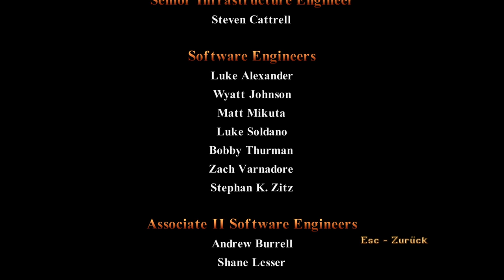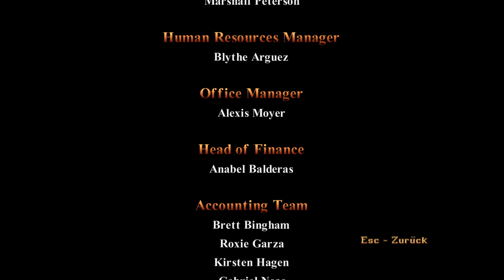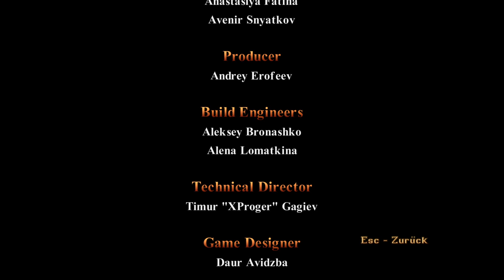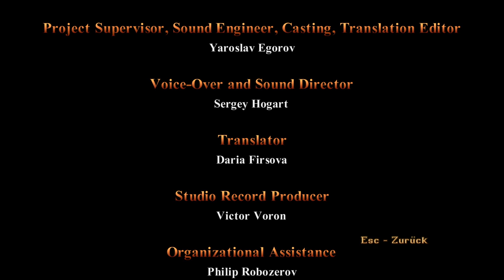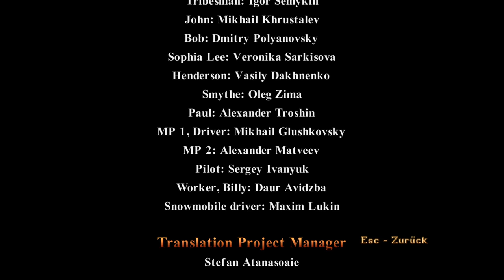Let's Play Blind - Tomb Raider Remastered - 48 - Angriff der fliegenden Killerblondine [ENDE]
Hey Leute, wie geht's? Heute erwartet uns etwas Mega-Cooles – wir starten in "Tomb Raider 1 Remastered"! Und das Beste daran: Ich habe das Spiel noch nie zuvor gespielt, also gehen wir komplett blind und erkunden die Abenteuer von Lara Croft gemeinsam!

Ich muss zugeben, ich bin zwar nicht der absolute Hardcore-Tomb Raider-Fan, aber die Idee, dieses Kultspiel in einer überarbeiteten Version zu entdecken, hat mich richtig gepackt. Freut euch auf jede Menge Überraschungen, denn ich habe absolut null Ahnung, was uns erwartet.

Gemeinsam werden wir antike Ruinen erkunden, durch gefährliche Dschungel schleichen und uns mutig den Herausforderungen stellen. Ich rechne damit, dass es einige witzige und vielleicht auch etwas chaotische Momente geben wird – schließlich bin ich komplett auf Neuland unterwegs!

Gemeinsam ins Unbekannte – das wird sicher ein wildes Abenteuer!